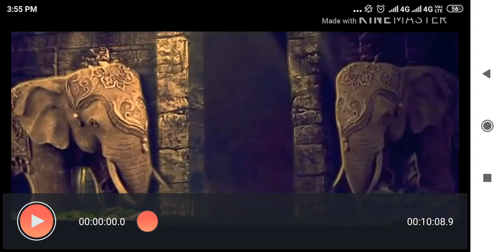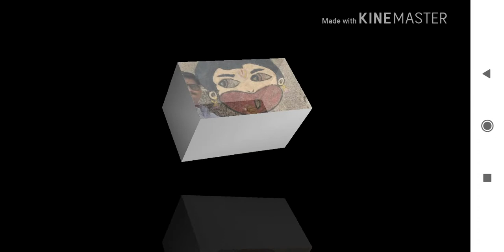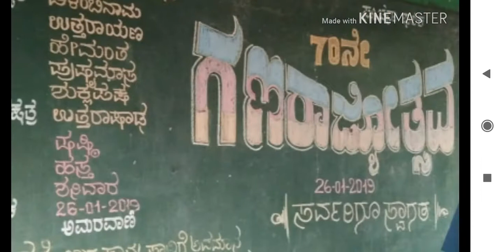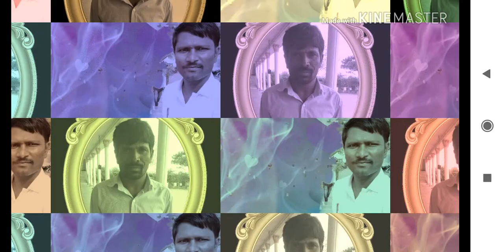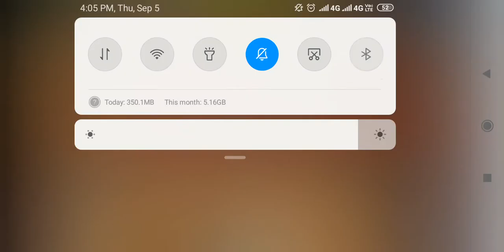Teacher's day celebration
Gurudeva school, Kudathini